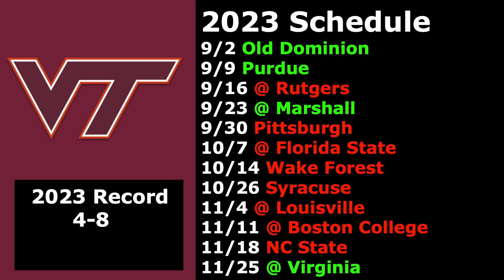2023 Virginia Tech Hokies College Football Prediction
I Continue My 2023 College Football Predictions for the 2023 College Football Season with the Virginia Tech Hokies.